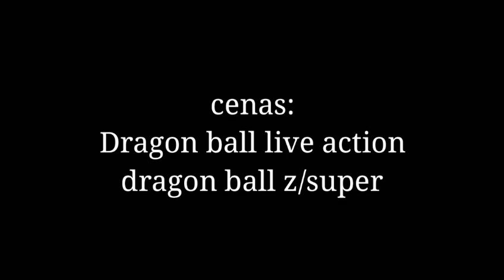Como fazer um Kamehameha na vida real?!😱😱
Seria possível fazer um kamehameha na vida real?! Assista no vídeo de hoje.